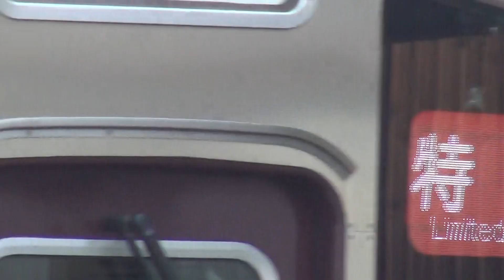阪急電鉄9000系9008F 十三駅10時43分発特急新開地行き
2019年1月19日（土）撮影。阪急神戸線十三駅で撮影した、9000系9008Fの特急新開地行きの到着・発車シーンです。

停車駅は西宮北口、夙川、岡本、神戸三宮、花隈、高速神戸です。